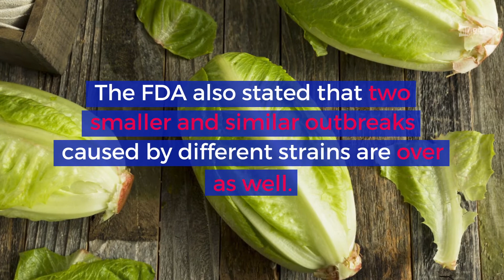CDC and FDA Declare Lettuce Safe to Eat and E.Coli Outbreak Over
The outbreak, which lasted most of last year, has finally gotten a status update.